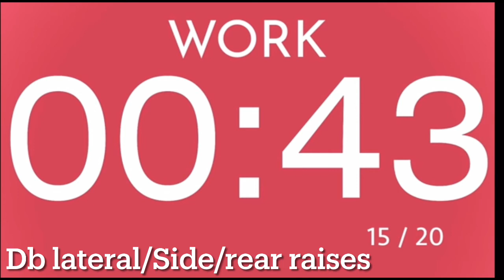HIIT Gaines Workout #6 | Traps & Delts | 20 minutes High Intensity Workout with Timer